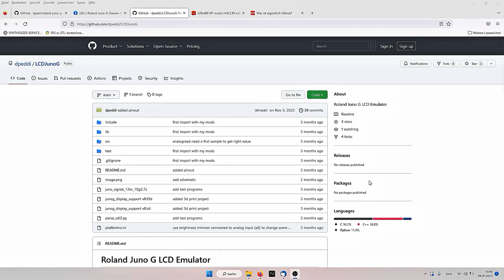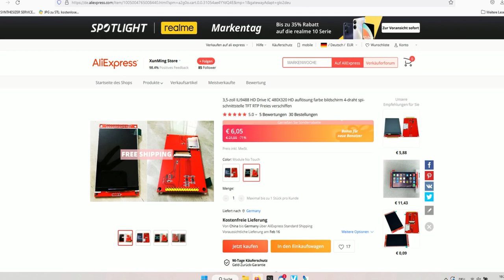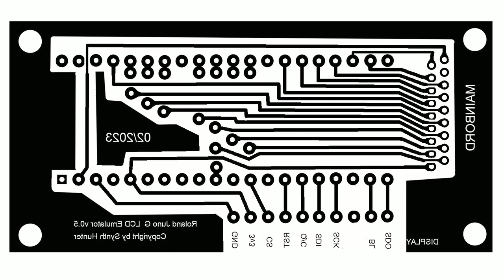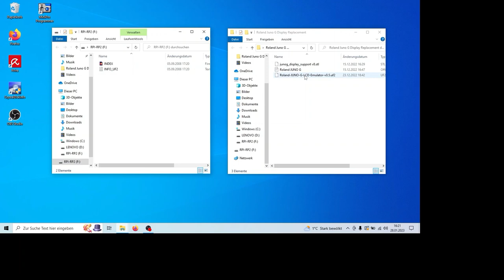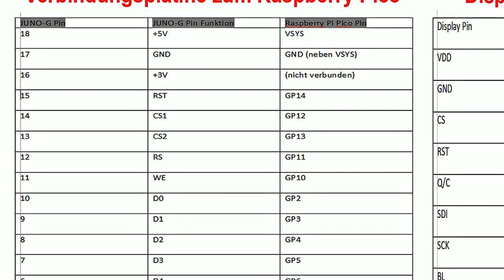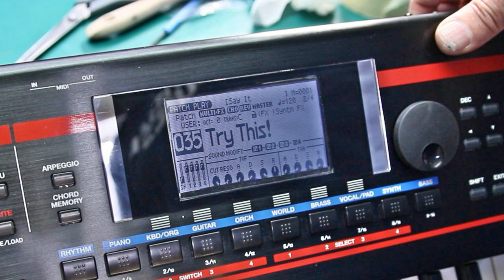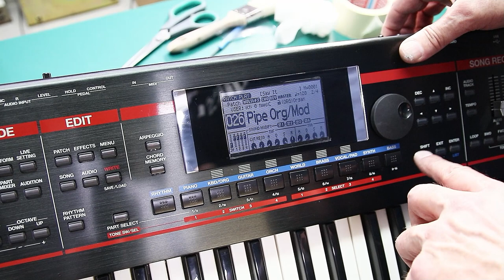New Display for the Roland Juno G Synth Hunter Episode 28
In this video, the Synth Hunter shows how to repair a Roland Juno G with a damaged display inexpensively. A well-known issue is the failure of the original display. With advancing age, the adhesion of the ribbon cable loosens and the display only works partially or not at all. Apparently there are no original displays as spare parts. Roland has dropped support for this device. For a long time there was no solution to the problem, but now there is the possibility to repair a Roland Juno G using the microcontroller Raspberry Pi Pico and a conventional LCD display. For an experienced electronics hobbyist, this is not a big challenge, there may soon be a plug & play solution and then the conversion should be feasible for a layman.

In diesem Video zeigt der Synth Hunter, wie man kostengünstig einen Roland Juno G mit Displayschaden wieder reparieren kann. Ein altbekanntes Thema ist das Versagen des Originaldisplays. Mit fortschreitendem Alter lösen sich die Verklebungen der Flachbandkabel und das Display funktioniert nur noch Teilweise bis gar nicht mehr. Angeblich gibt es keine Originaldisplays als Ersatzteil. Roland hat den Support für dieses Gerät aufgegeben. Lange Zeit gab es keine Lösung für das Problem, doch jetzt gibt es die Möglichkeit einen Roland Juno G mit Hilfe des Microcontrollers Raspberry Pi Pico und einem herkömmlichen LCD Display zu reparieren. Für einen versierten Hobbyelektroniker stellt das keine große Herausforderung da, eventuell gibt es auch bald eine Plug & Play Lösung und dann sollte der Umbau auf für einen Laien machbar sein.

There is as well an english PDF Tutorial in the File Section in the
Facebook Group Roland Juno-G Owners Club

3,5-zoll ILI9488 HD Drive IC 480X320 HD LCD Display:
(bei disem Display hat der Kontrastregler keine Funktion)

(bei diesem Display kann man die Farbe mit dem Kontrastregler ändern)

Raspberry Pi Pico Board RP2040 TYPE-C / MICRO Dual-Core 264KB ARM Low-Power

Synth Hunter Germany. Der einzige deutschsprachige Kanal, der sich mit der Reparatur von Vintage Instrumenten,  Synthesizer, Keyboards, Drumcomputer und Effektgeräten beschäftigt und dabei auf einfache und leichtverständliche Weise das Verständnis für elektronische Zusammenhänge an jeden Interessierten übermittel kann. Repariere deine defekten Geräte selber und spare bares Geld.

Synth Hunter Germany. The only German-speaking channel that deals with the repair of vintage instruments, synthesizers, keyboards, drum machines and effects devices and can convey an understanding of electronic connections to anyone interested in a simple and easy-to-understand way. Repair your defective devices yourself and save money.